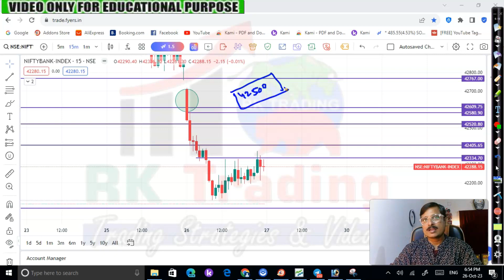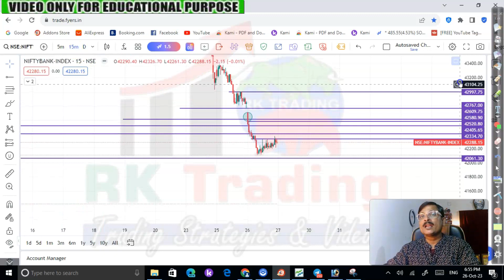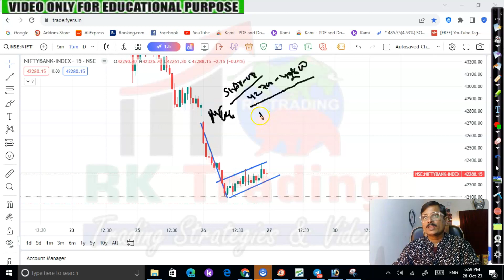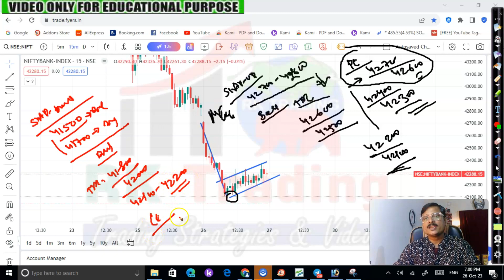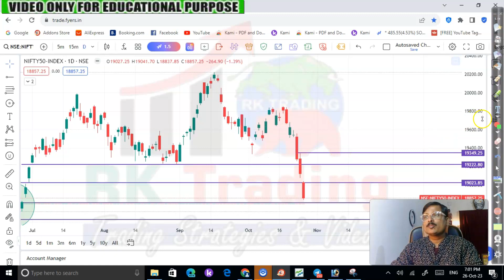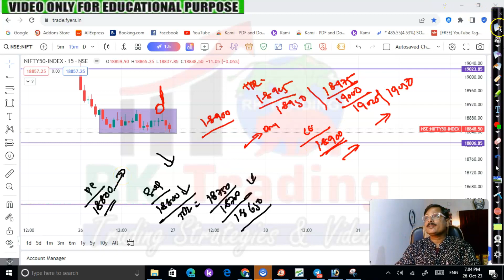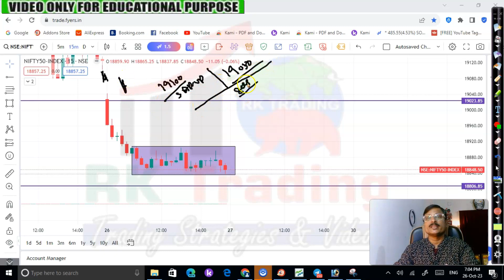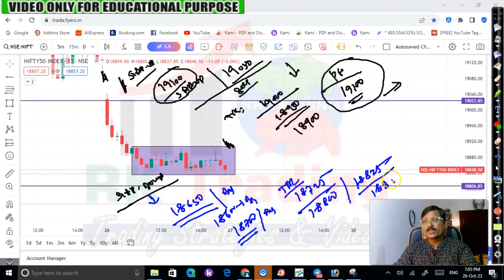Nifty & Bank Nifty Prediction for tomorrow 27th OCT 2023 |KYA MARKET RECOVER KAREGA | BY RK TRADING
In this video, I am going to give you my Nifty & Bank Nifty prediction for tomorrow 27th OCT 2023. I have selected these stocks based on my technical analysis and my past stock performance. I hope you find this video helpful and that you can make good trading decisions based on the information given.